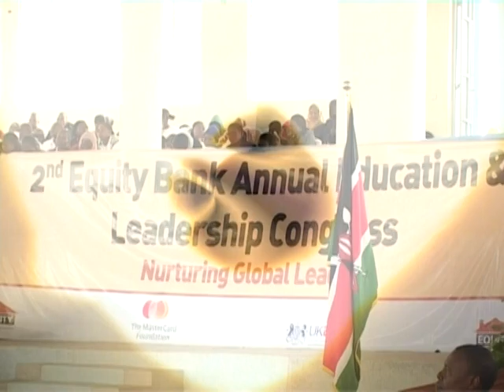Ideal Visionary Leadership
Kenya's Prime Minister The Rt. Hon. Raila Odinga traces his leadership to childhood where he recalls offering ideas to siblings at home and to friends in school. In a three part interview with Equity Bank CEO Dr James Mwangi, the Prime Minister urges youth to dedicate their time to hard work at school in order to excel. He appeals for observance of virtues and avoidance of the dependency syndrome of 'give me'. Asked about his public influence skills, he attributes it to consistency, honesty and faithfulness and calls on the young people to embrace these virtues to gain trust in the community. The one on one debate took place during the 2011 Equity Bank Annual Leadership and Education Congress in Kenya.